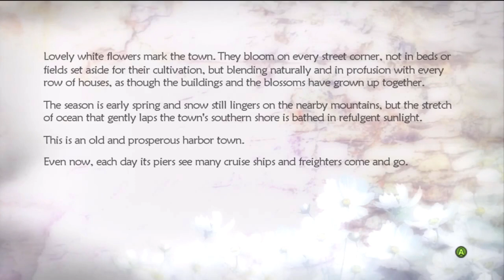Lost Odyssey - What Is This Japanese RPG And Why You Should Play It!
Hironobu Sakaguchi is a well-known Japanese video game creator, especially within the Japanese RPG fan base. Widely recognised and praised as the lead creator of the Final Fantasy series, he is also well regarded for working on many other beloved Japanese role-playing games like Xenogears, Chrono Trigger and Super Mario RPG to name a few. Being a part of many games within Square either as a director, producer, writer, designer or supervisor, he left the company shortly after directing the film Final Fantasy: The Spirits Within and not long before Square’s merging that created Square Enix. With the financial support of Microsoft Game Studios, Sakaguchi went on to found his own studio called Mistwalker, during which he went on to help create an amazing JRPG for the Xbox 360 called Lost Odyssey. Welcome to my recommendation of ‘Lost Odyssey’ by Mistwalker, Feelplus and Microsoft Game Studios.

VIDEO AND IMAGE CREDITS:
The Lost Odyssey trailers and gameplay footage, and images used are owned by Mistwalker, Inc., Microsoft Game Studios, feelplus Inc., and the Final Fantasy VIII and Final Fantasy X footage used are owned by Square Enix Co., Ltd. They are being used for the purposes of review or criticism, and parody or satire under the "Australian copyright Act 1968 SECT 41 and SECT 41A - Fair dealing," and under "Section 107 of the Copyright Act 1976," whereby allowance is made for "fair use" for purposes such as criticism, comment, news reporting, teaching, scholarship, and research. Additionally, in accordance with the Children’s Online Privacy Protection Act (COPPA), the content of this video is not directed to children/ made for kids as it pertains to the discussion of a game with an ESRB Teen Rating.

Note: All links and associated brand/ channel names written above are reflective as of the time of this recording and upload. The video links and channel names may later change or become no longer active.